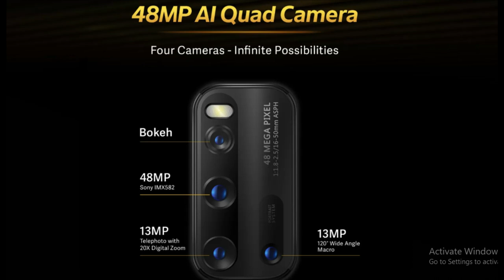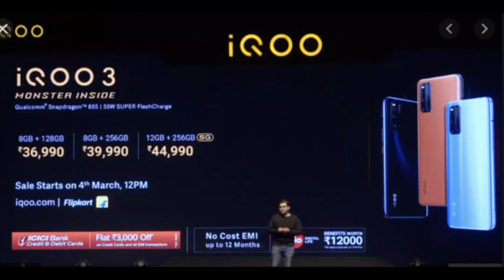iQOO 3 UNBOXING IN HINDI | iQOO CAMERA | 5G SMARTPHONE iQOO 3 | iQOO 5G AND SD 865 | iQOO DHAMAKA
1  BEST EARPHONE UNDER 500 RS IN INDIA  (2019)

1 JBL EARPHONE

2 MI BASIC EARPHONE

3 BOAT EARPHONE

4 LEAF METAL EARPHONE

5 REALME BUDS EARPHONE